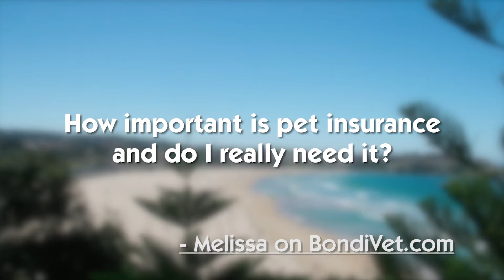Should You Buy Pet Insurance? | Ask Bondi Vet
Dr Danni Dusek discusses whether you meed pet insurance.